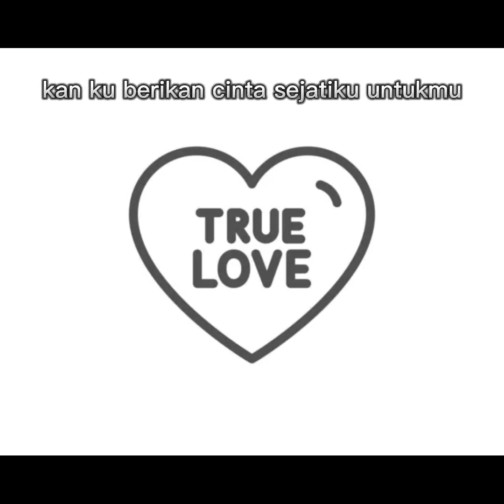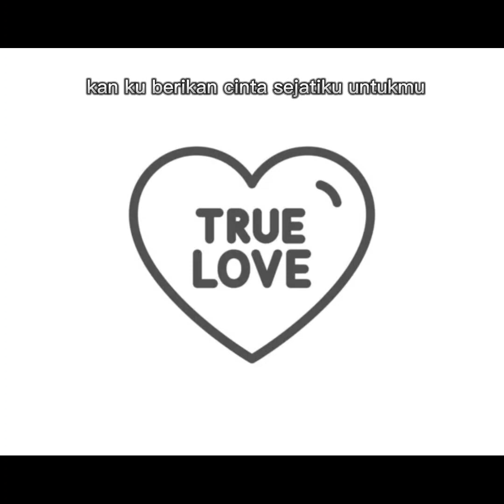SERVA " tunggulah aku" official video lagu romantice simbol kesetiaan ❤️laguviral